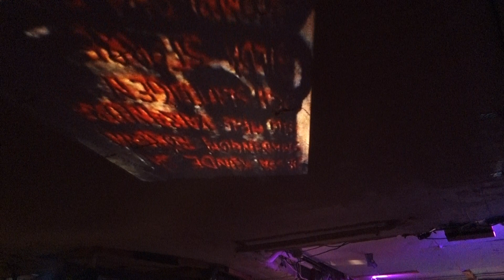Plenty, Snotty, Stockholm 2019 (full performance)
Plenty (with Iggo Frost) performing at Snotty Seaside in Stockholm  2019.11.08